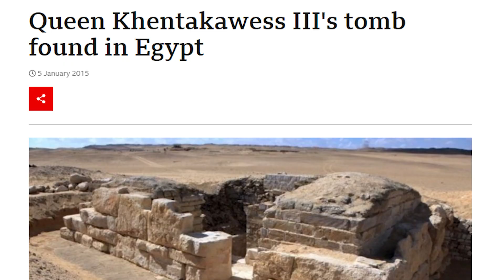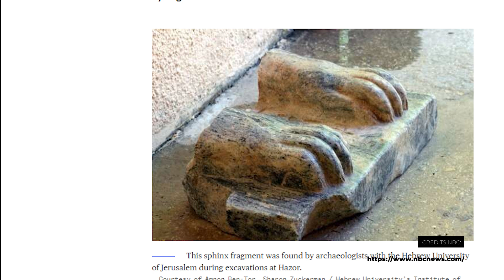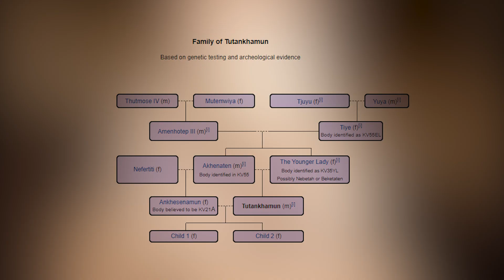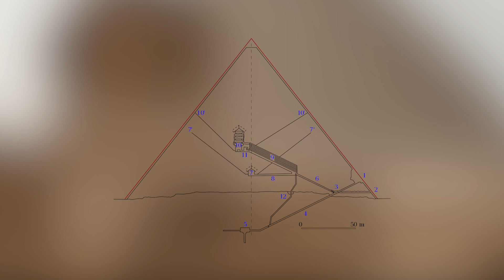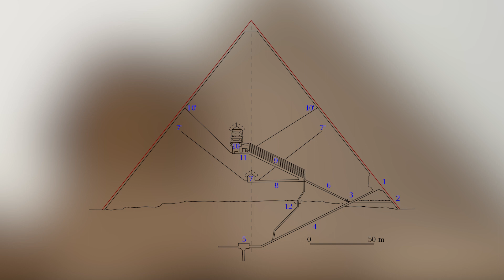НЕРАЗКРИТИ мистерии от Древен Египет - Част 2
Историята на Египет винаги ни е впечатлявала със своите богове, владетели, храмове и гробници, които оставят своя отпечатък върху цялата човешка цивилизация. Останки от Древен Египет, превзети от пясъците на пустинята и времето, са предмет на археологически разкопки и до днес. Още по-интересното, е че колкото повече се намира, вместо да получаваме отговори на някои въпроси, ние започваме да си задаваме още повече.
В това видео ще ви разкажем за едни от най-интересните все още неразрешени загадки на древен Египет:

00:00 -  Начало
00:40 - Изгубеният Лабиринт
03:00 - Неизвестната Кралица на Египет
04:23 - Сфинксът от Израел
06:40 - Мистериозната Смърт на Тутанкамон
08:17 - Скритата Стая в Голямата Пирамида
09:32 - Край